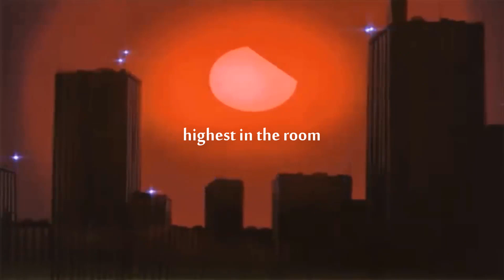travis scott - highest in the room (slowed + reverb)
𝖆𝖘𝖘𝖊𝖒𝖇𝖑𝖆𝖌𝖊.